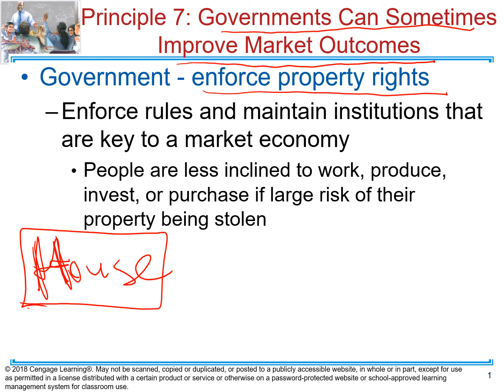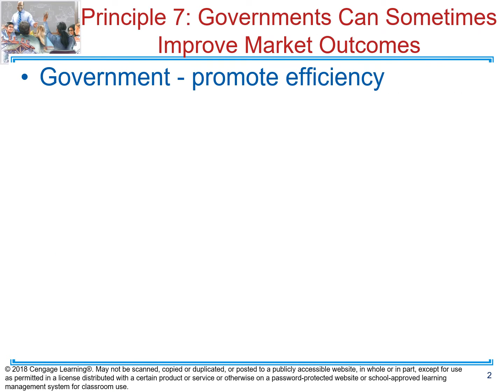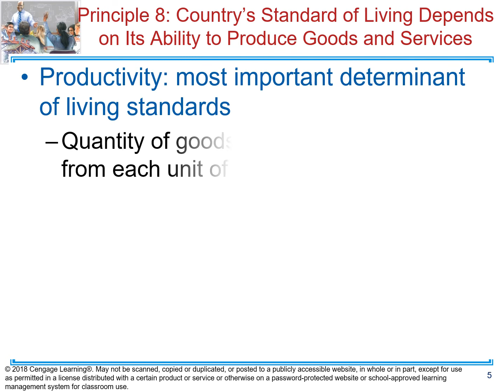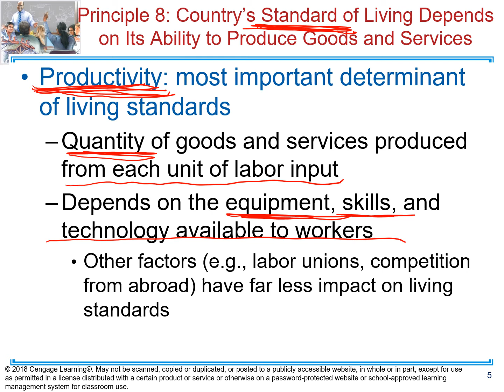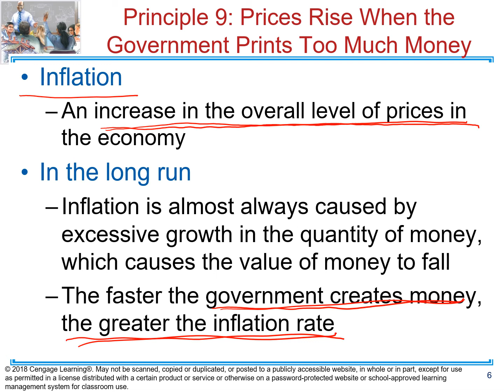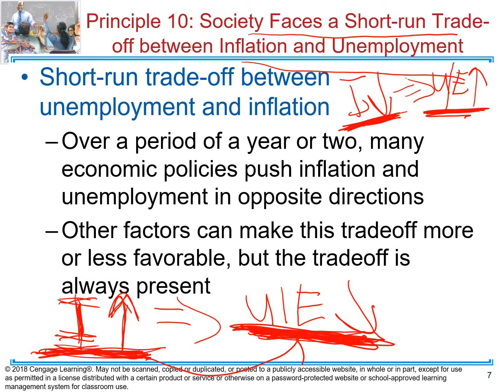Principles of Economics, Government can Improve Market Outcome, Standards of Living, Inflation, etc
Government can sometimes improve market outcome, market failure, externalities, standards of living, inflation, productivity and trade off between inflation and unemployment